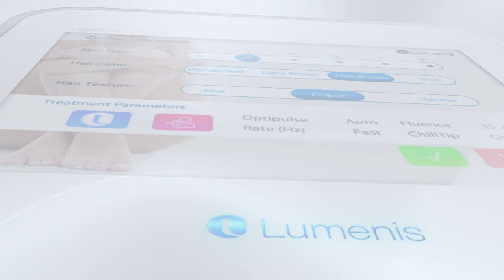Lumenis LightSheer DESIRE - product video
Lumenis LightSheer DESIRE 805 nm diode laser hair removal system. Featuring CHillTip contact cooling and High-Speed vacuum assisted technologies with a variety of spot sizes.